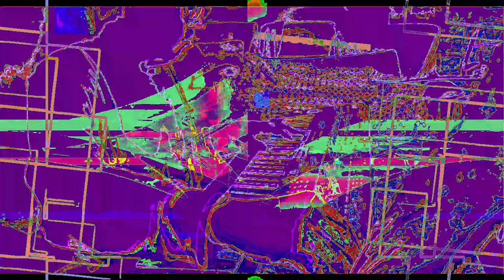[EPILEPSY WARNING] Movie 23 02 01 00h45m37s *Photosensitivity Warning*